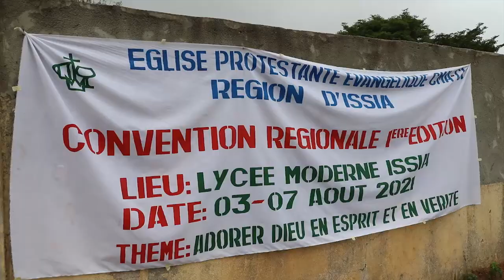PREMIÈRE CONVENTION DE L'EGLISE CMA A ISSIA RÉGION DU HAUT-SASSANDRA. LOUA